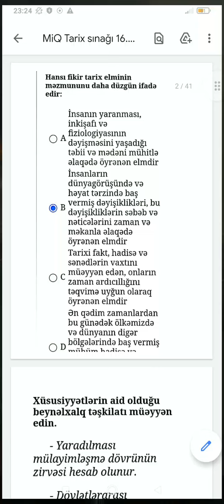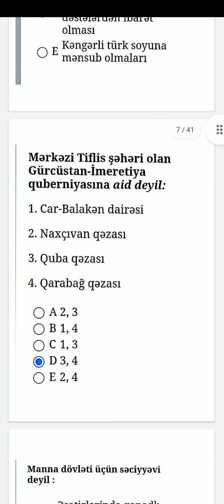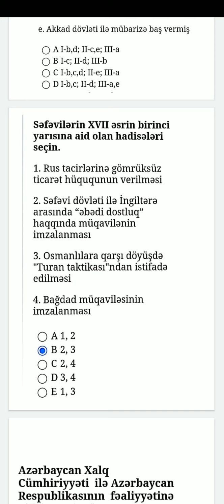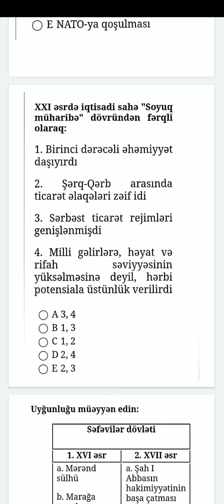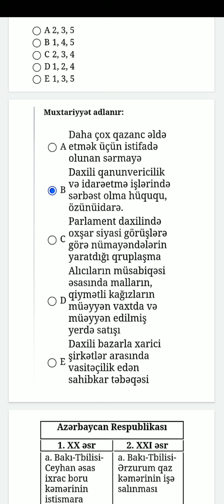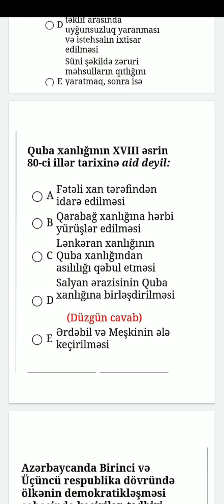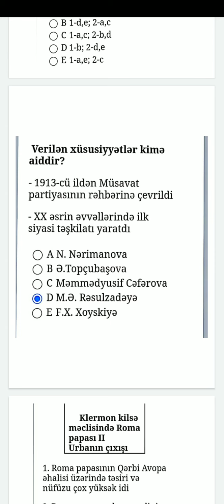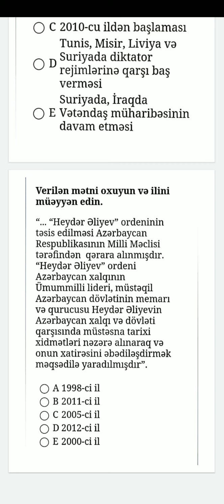Tarix TN ARTİ - ümumi sınaq 1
Müəllim: Şahmar Beytullaoğlu